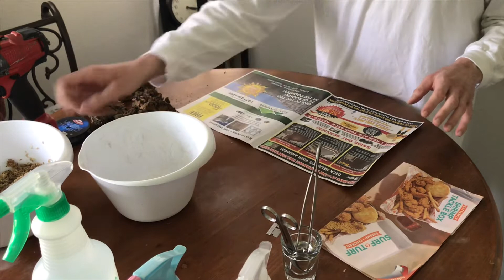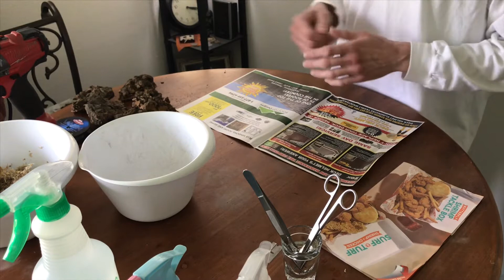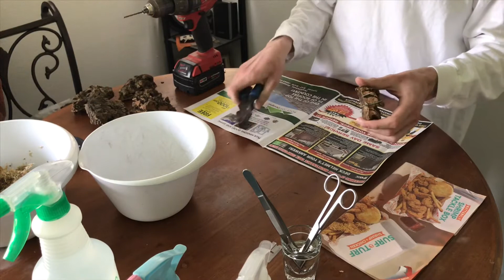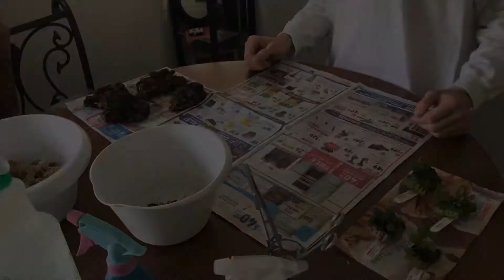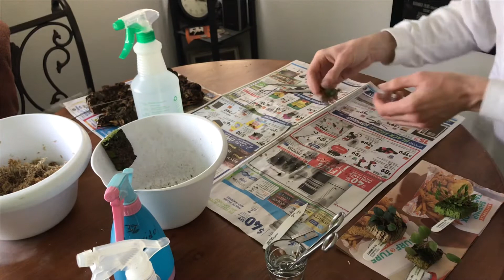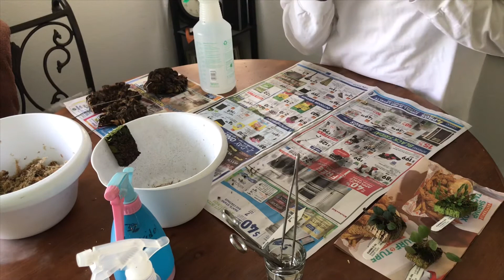How to remount Lepanthes orchids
Welcome back to Cloudforest Vibes! Today we are going to take a look at how to make a mount, how to extract Lepanthes orchids from a piece of cork tile and how to remount them on to a piece of cork bark.  Miniature orchids can be a bit scary for some but I hope to show you in this video that it can be a lot easier than you may think.  I hope to provide some helpful insight on these wonderful and rewarding orchids and hopefully encourage more growers to try these amazing plants.